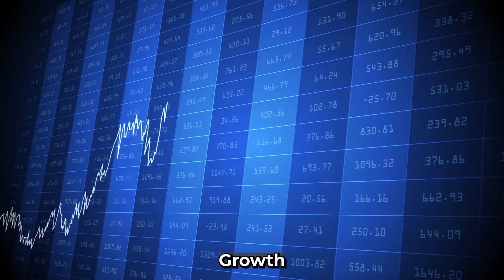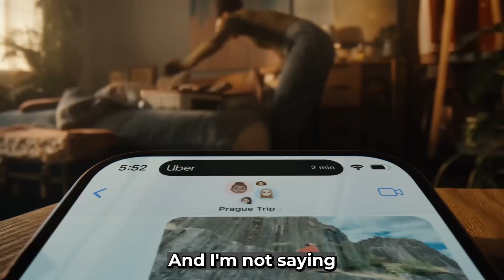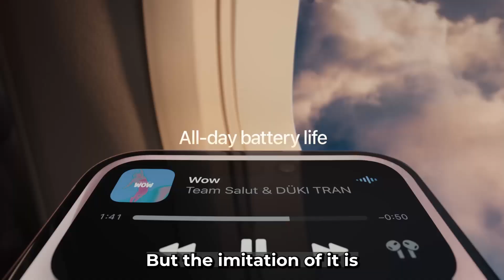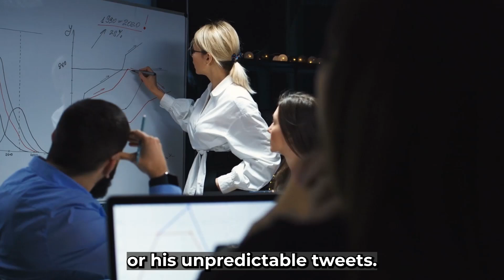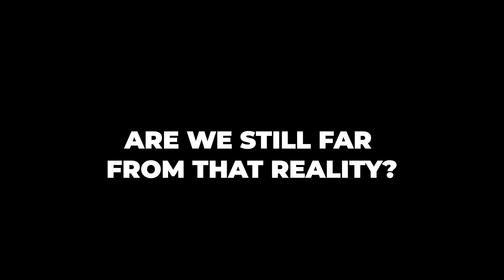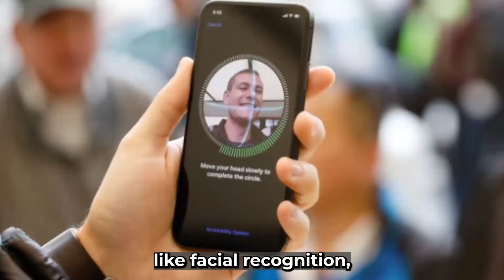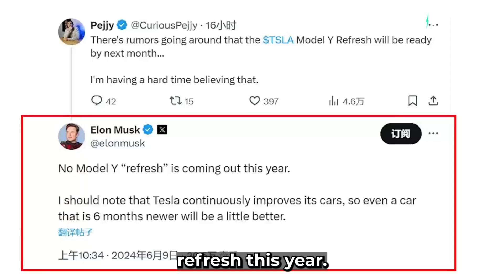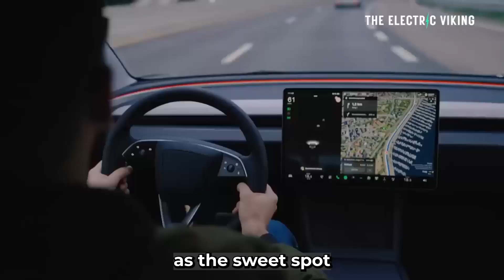The Coming Surge for Tesla Will Make Nvidia Stock Look Worthless - Dan Ives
- 01:11 🚗 Tesla's image and Elon Musk's impact on the company

  - Tesla facing growth challenges, competition, and price wars.

- 02:19 🤖 The importance of artificial intelligence (AI) in Tesla's future

  - Full self-driving technology as Tesla's key to long-term valuation.
  - Apple's inclusion of AI in consumer devices impacting the market.
  - Challenges and controversies surrounding AI in fully autonomous vehicles.

- 06:11 🚀 Tesla's massive growth and pricing strategies

  - Tesla's growth from 300,000 to 2 million vehicles annually.
  - Impact of lowering prices on market share and profit margins.

- 08:32 🍏 Apple's influence on the AI market and Tesla's focus on full self-driving

  - Apple integrating AI into devices for consumer applications.
  - Tesla's full self-driving technology as a potential game-changer.

- 10:13 💡 Future applications of AI and Tesla's upcoming model y refresh

  - Potential for AI in pharmaceutical development.
  - Rumors and speculations surrounding Tesla's model y refresh.